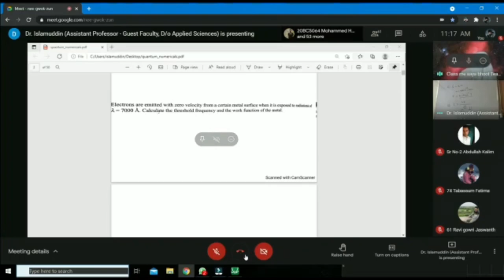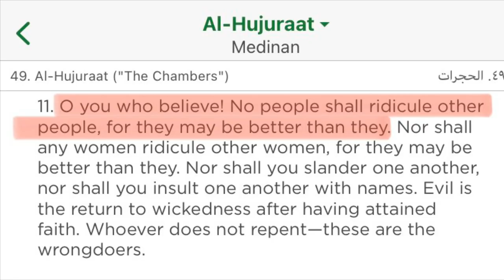ONLINE VIVA KA PRAKOP / AMU Student’s Life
New vlog by AN Khan. In this vlog I shared how online viva in AMU is being conducted during this catastrophic condition of COVID-19.

Your Queries-
AN Khan
Online Viva and Exams
AMU Students Online Exams
Muslim Youtuber